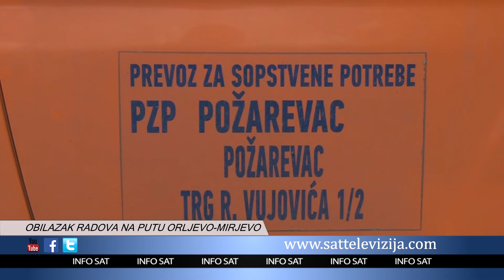OBILAZAK RADOVA NA PUTU ORLJEVO MIRJEVO